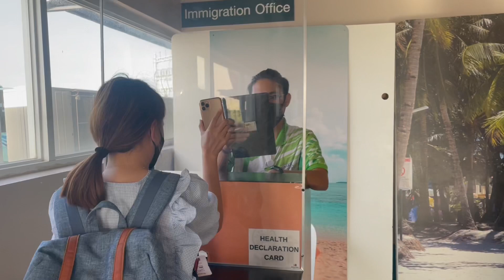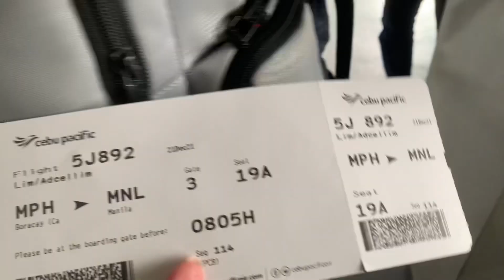THE NEW BORACAY| TRIP TO BORACAY 2021